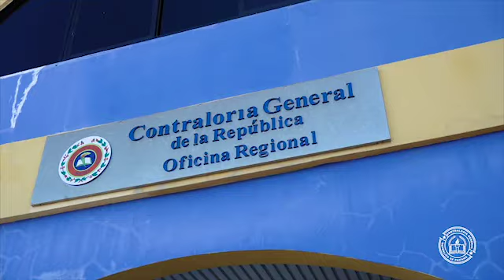GIRA TOCANDO VIDAS /Lic. Zenia Vásquez de Palacios/ Capítulo 4/ Chiriquí, Bocas del Toro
En momentos difíciles por la Covid-19 la GiraTocandoVidas hizo un recorrido a nivel nacional, llevando esperanza y aliento a todos los colaboradores de la ContraloríaPanamá. Dando final a esta gira, agradecemos el cariño y afecto recibido por todas las regionales reafirmando la unión y conexión, que nos hace parte de esta gran familia.
¡Seguimos con fe y esperanza comprometidos con Panamá!